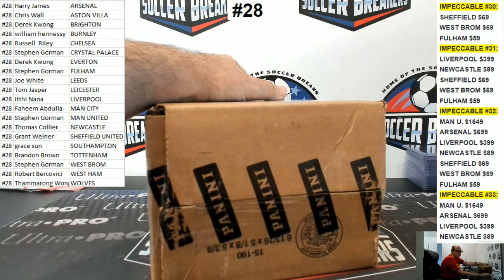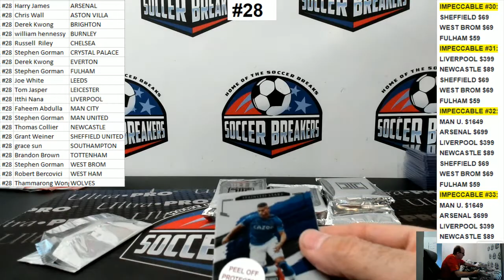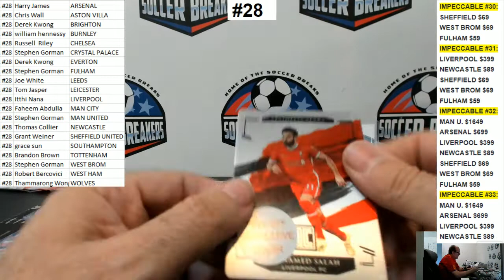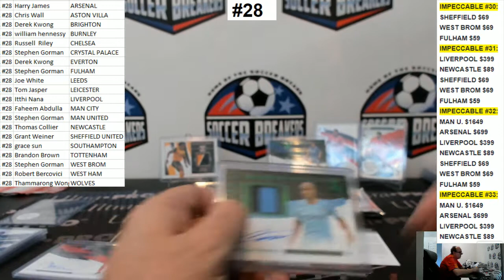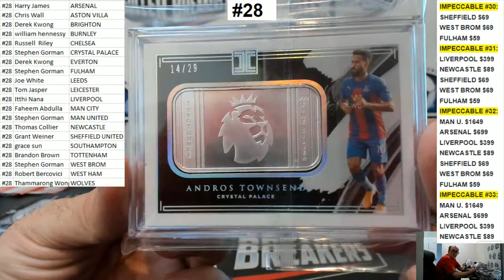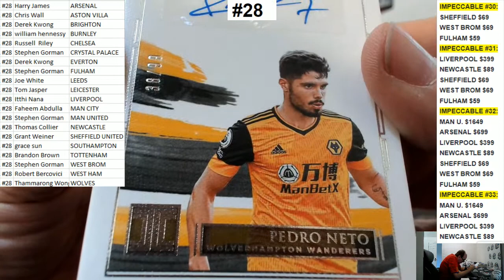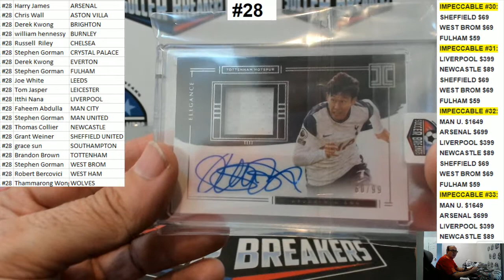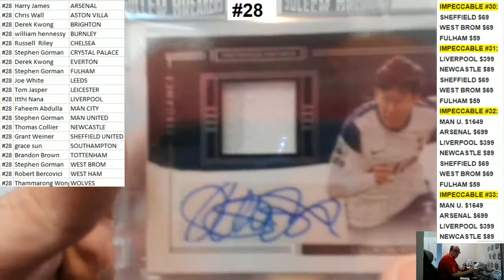2020-21 PANINI IMPECCABLE PREMIER LEAGUE SOCCER 3 BOX HOBBY PYT CASE BREAK #28 (SOCCER BREAKERS FC)